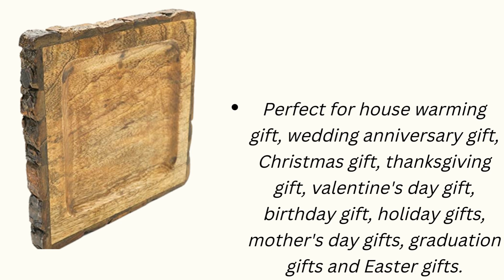J K HANDICRAFTS Sheesham Wooden Tray, Decorative Tableware Nested Square Serving Platter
HOUSEWARMING SURPRISE: Get this lovely coffee service tray for yourself or as a unique housewarming or wedding present for your family and friends. Surprise your loved ones with a practical, yet super-stylish ottoman tray that will upgrade their lifestyle.